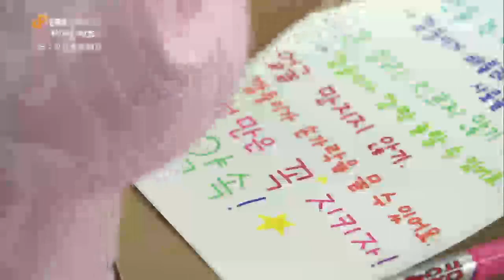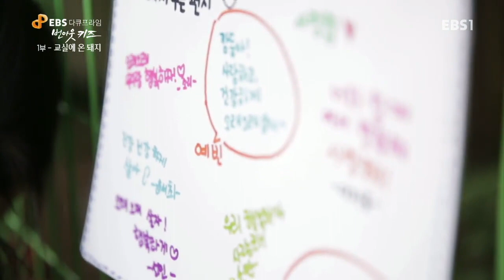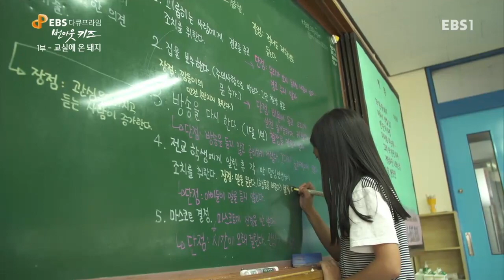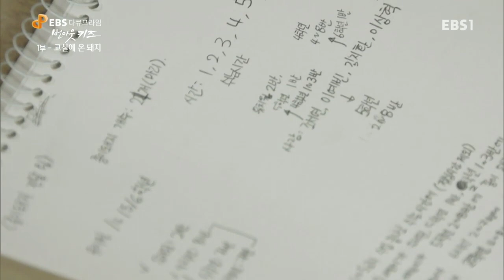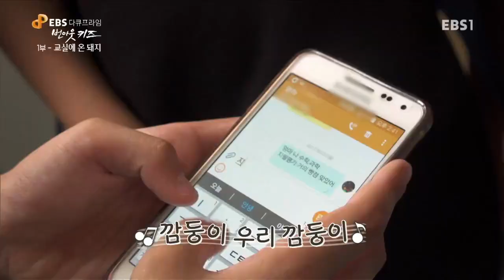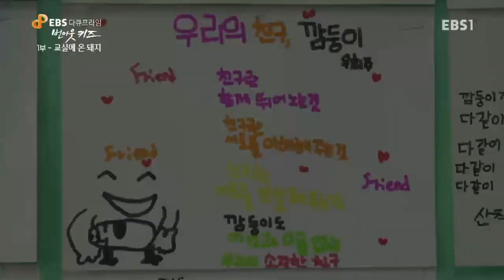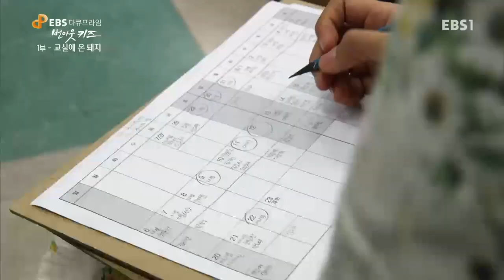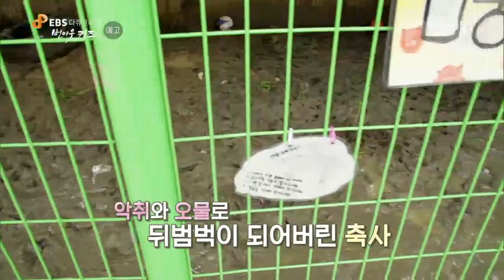EBS 다큐프라임 - '번 아웃 키즈' 1부- 교실에 온 돼지, 낯선 존재와의 조우_#003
'번 아웃 키즈' 1부- 교실에 온 돼지, 낯선 존재와의 조우,

학업에 지친 아이들에게 돼지를 통해 온전한 나를 경험 할 수 있는 시간을 만들어 준다.